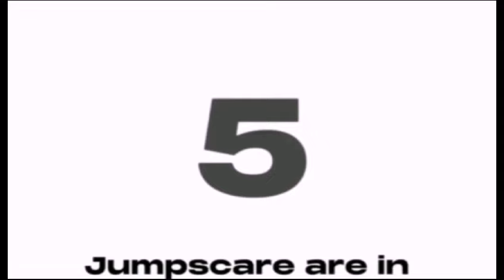Top 5 Garfield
This is a goofy YouTube Channel with goofy Videos from a goofy creator with a goofy community and a goofy future ahead of it